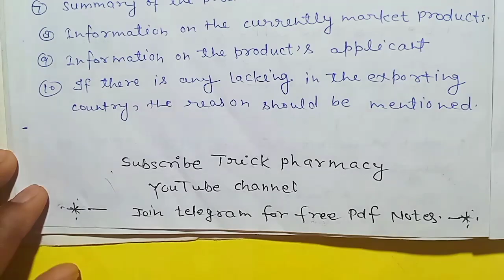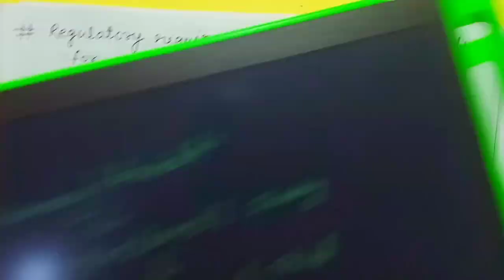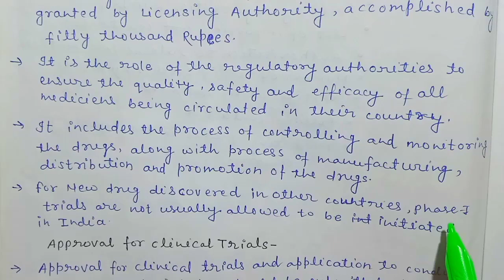Certificate of pharmaceutical product || Copp || industrial pharmacy unit 5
Industrial pharmacy 2 unit 5
Indian regulatory requirements

queries..
Indian regulatory requirements in industrial pharmacy 2 unit 5
Indian regulatory requirements 7 semester
certificate of pharmaceutical product 7 semester
CoPP  7 semester
regulatory requirements and approval procedure for new drugs 7 semester